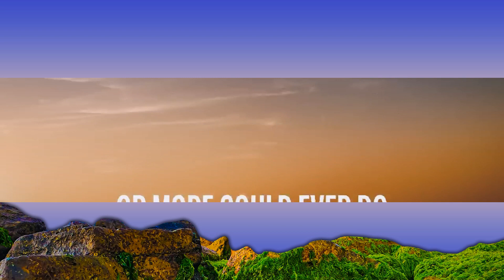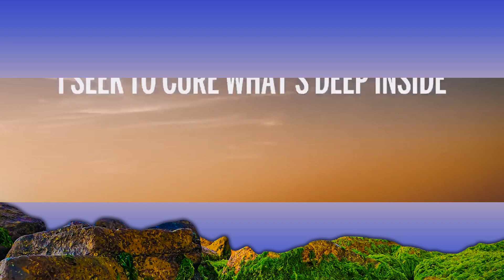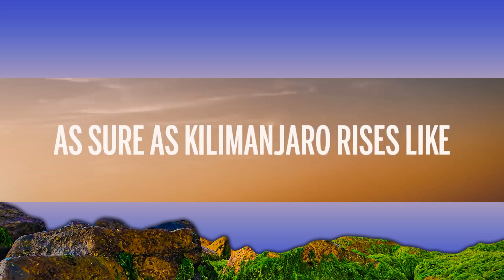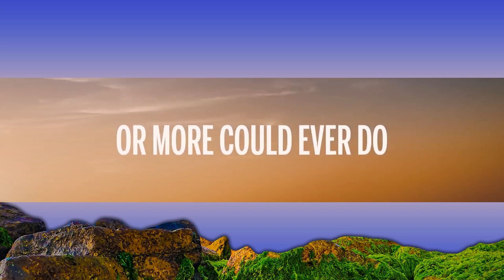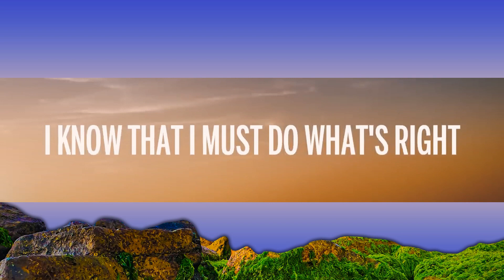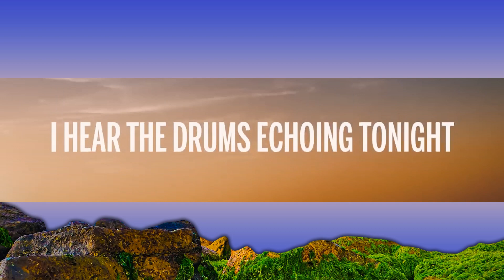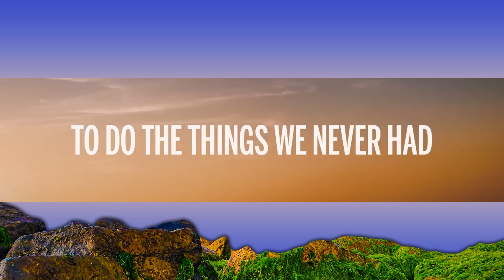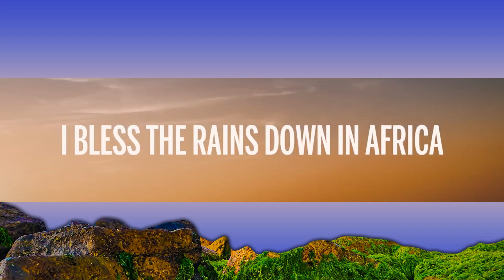Toto - Africa (Lyrics) 1 Hour - Always A Pleasure To Listen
🎤 Lyrics: Toto - Africa

[Verse 1: David Paich]
Her moonlit wings reflect the stars that guide me towards salvation

[Chorus: Bobby Kimball]
Gonna take some time to do the things we never had (Ooh)
[Verse 2: David Paich]
I seek to cure what's deep inside
Frightened of this thing that I've become

[Chorus: Bobby Kimball]
I bless the rains down in Africa (I bless the rains)
I bless the rains down in Africa (Gonna take the time)